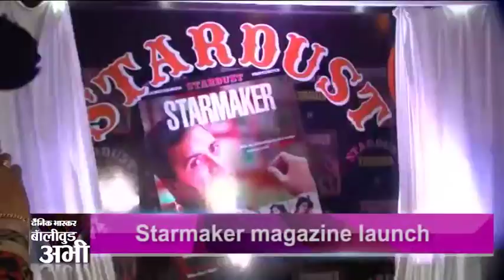Bollywood News Wrap 8 Oct 2015 | Dainik Bhaskar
Bollywood News Highlights :-
► Faisal Khan wins Jhalak Dikhhla Jaa Reloaded
►Deepika Padukone catches a screening of 'Talvar'
►17th Jio MAMI Mumbai Film Festival Trophy Unveil
►Starmaker Magazine Launched